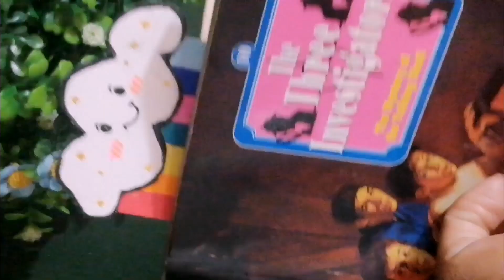4 Rainy Day Craft Ideas🌧️🌈 | Rainy Season Craft for Kids | Rainbow Craft | Papercraft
4 Rainy Day Craft Ideas🌧️🌈 | Rainy Season Craft for Kids | Rainbow Craft | Papercraft

Your Quries, :
Rainy day Craft ideas
Rainy day craft
Rainy season craft ideas
Rainy season craft for kids
Rainy day paper craft
Craft for kids
3D Rainbow
3d paper rainbow
Paper rainbow craft
DIY umbrella
How to make paper rainbow
Umbrella paper craft
Paper Umbrella craft
Rainbow day craft
Paper rainbow craft kaise banaye
Papercraft
Cute Umbrella
Umbrella for kids
Easy rainbow craft
Easy rainy day craft
Easy craft ideas for kids
Beautiful rainy day craft
Pentopper rainbow craft
Rainbow Pencil topper
Rainbow bookmark
Rainbow wall hanging craft